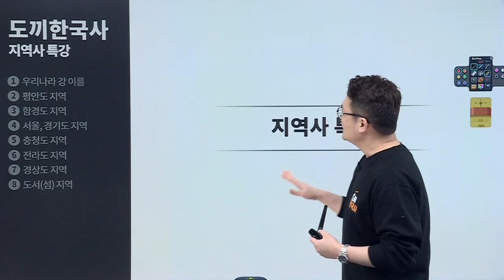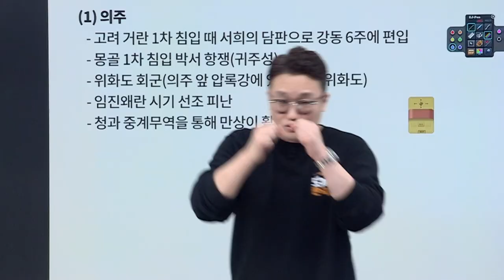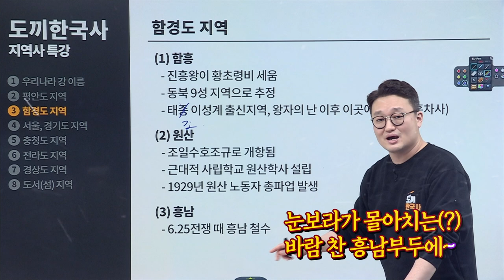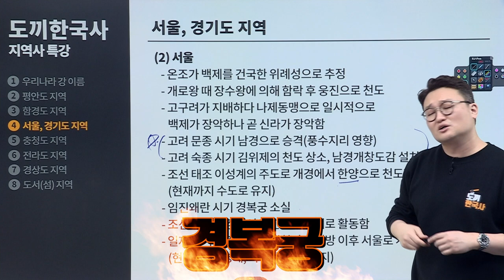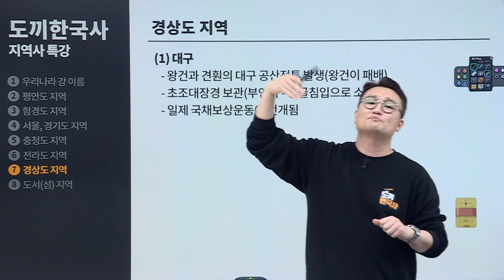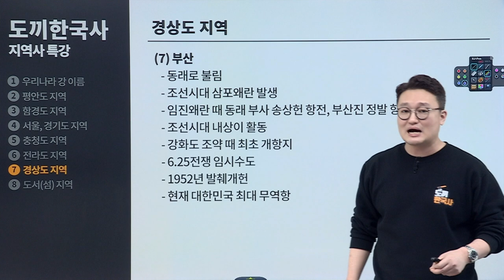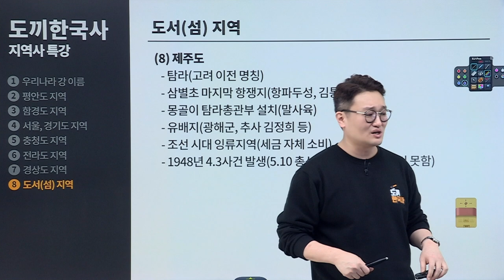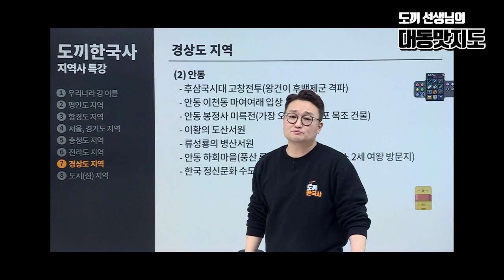[유상통] 도끼한국사 LIVE 지역사 특강 하이라이트 l 대동맛지도 전국 맛집 추천까지? l 계리직 공무원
✔ 암기했지만 흩어져 있는 사건들을 일목요연하게 정리하고 싶은 수험생
✔ 지역사 문제에서 계속 실수를 하게 되는 수험생
✔ 시험 직전 전 범위를 테마별로 정리하고 싶은 수험생이라면 주목!

🪓도끼한국사 LIVE 특강! '지역사 특강'이 속 시원하게 해결해드립니다!

위 영상은 지역을 중심으로 고대에서 현대까지 있었던 사건들을 총정리 하는 강의 엑기스 영상입니다.
유상통 수강생분들과 함께 소통하며 진행했던 지역사 특강 하이라이트 영상이 지금 공개됩니다!

+ 도끼쌤의 대동맛지도 17:14
전주에서는 비빔밥을 먹는게 아니다?
안동에서 꼭 먹어야 할 곳과 경주 데이트 코스까지?
전국을 돌아다닌 도끼쌤의 데이터를 바탕으로 추천하는 대동맛지도까지 확인해 보세요!